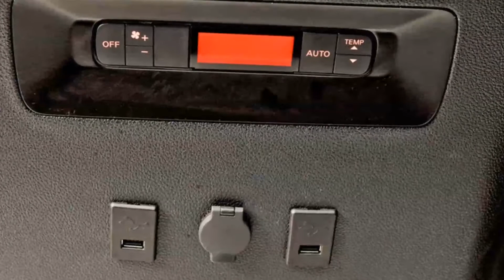The Nissan NV200 Taxi as the exclusive taxi of New York City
NEW YORK:  The boxy yellow vehicle is a survivor. It won a competition to redesign New York City's taxi. It endured a pothole-marred course in Arizona meant to replicate the city's rugged streets. And it prevailed in a legal battle and overcame the election of a new mayor who had been a vocal opponent.

On Tuesday, the vehicle, known as the Taxi of Tomorrow, finally becomes the city's yellow cab standard.

The Nissan NV200, more minivan than muscle car, is a major makeover for the city taxi, which has evolved with memorable (the Checker) and not-so-memorable (the Crown Victoria) incarnations. After a decade of planning and debate over the taxi's fate, most owners will now be required to switch to the Nissan model when they retire their cabs.

City officials hope the new look, from the sunroof to the cellphone-charging outlets, will give yellow cabs a boost at time when their dominance is threatened by Uber, the car service app. But whether the Taxi of Tomorrow will help yellow cabs retain a place in a fast-fracturing market is a question facing drivers, investors and customers

Bhairavi Desai, the executive director of the New York Taxi Workers Alliance, said drivers mostly like the design of the NV200.

"The real test of time will not be just the customer satisfaction," she said, "but it will be more about how these cars will stand the test of durability."